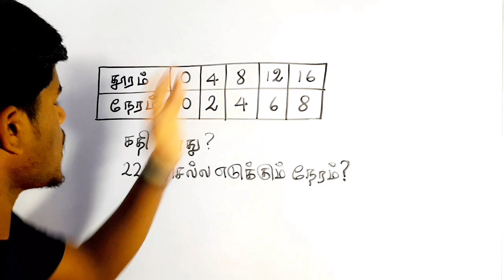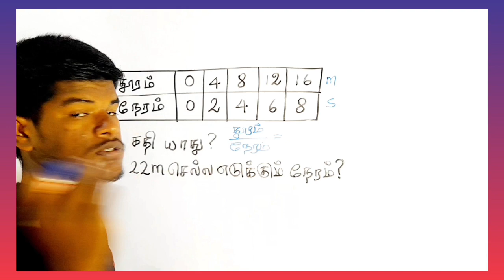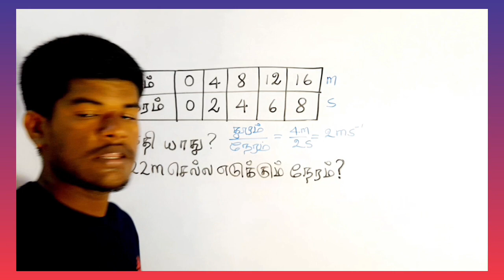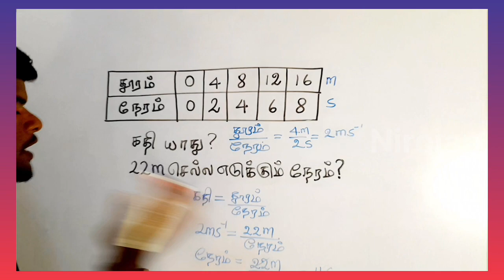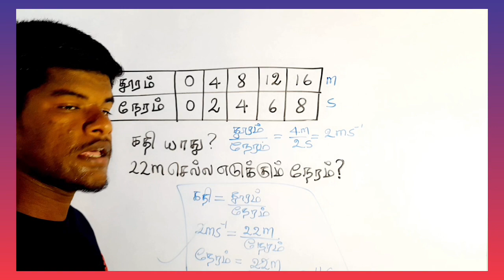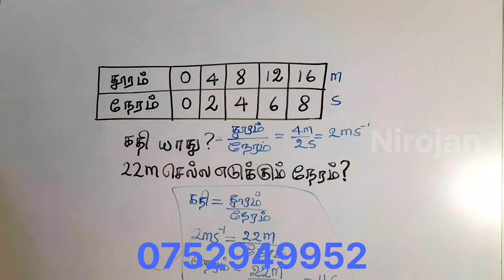Maths in tamil | தூரம் | நேரம் | கதி |O/L Maths